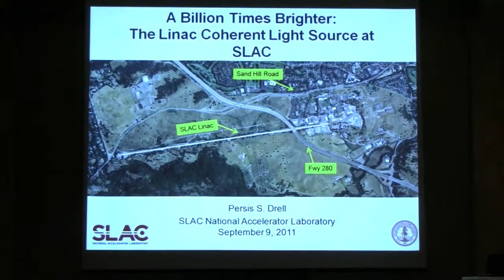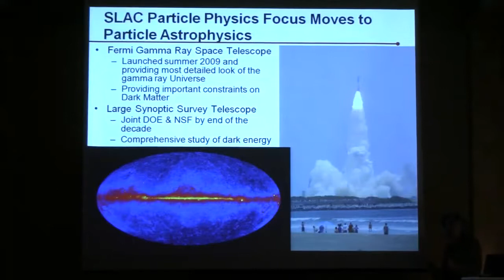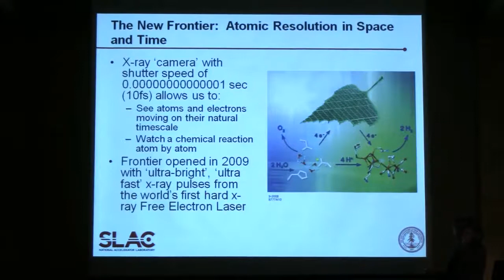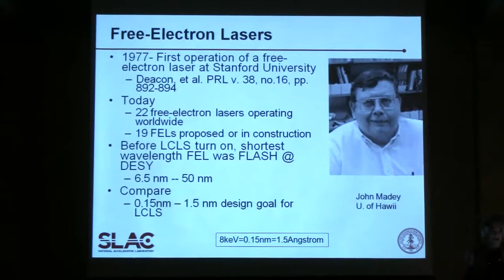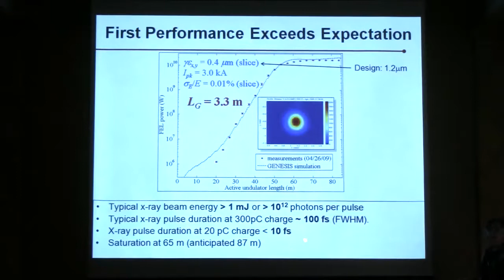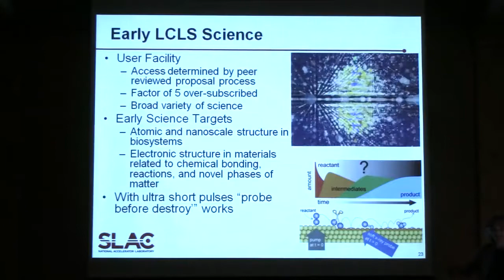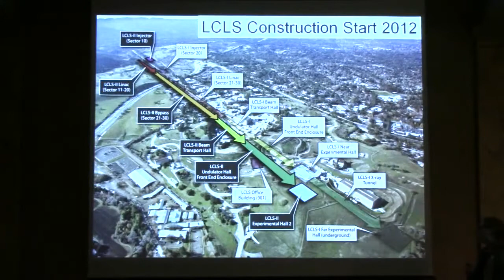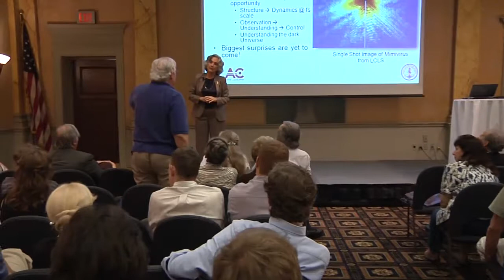PSW 2287 A Billion Times Brighter | Persis Drell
The Linac Coherent Light Source (LCLS), built on the legacy of the Stanford Linear Accelerator, is the world’s brightest source of hard X-ray laser light, a billion times brighter than any previous source of hard X-rays in existence. Like an ultra-fast, ultra-bright strobe, the LCLS opens new doors on atomic and molecular structure and dynamics, at very high resolution and on extremely short time scales. Experiments using the LCLS are illuminating the formation and breaking of chemical bonds at the atomic level, showing how materials work on the quantum level, and revealing the structures of key biological molecules and viruses.

This talk will focus on the conception, construction, and start up of the LCLS, as well as some of the first experimental results, with a view to the new frontier of science that this remarkable tool has enabled. This scientific and technical achievement will be set against the backdrop of the evolution of a National Laboratory, SLAC, which has reinvented itself and its science in the delivery of this new facility.